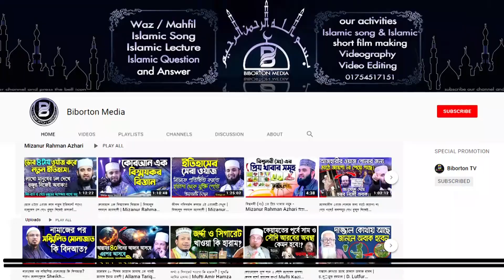২০২০ আমরা যা হারালাম ! অপূরণীয় ক্ষতি - Sadiqur Rahman Al Azhari সাদিকুর রহমান আজহাৱী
২০২০ আমরা যা হারালাম ! অপূরণীয় ক্ষতি - Sadiqur Rahman Al Azhari সাদিকুর রহমান আজহাৱী